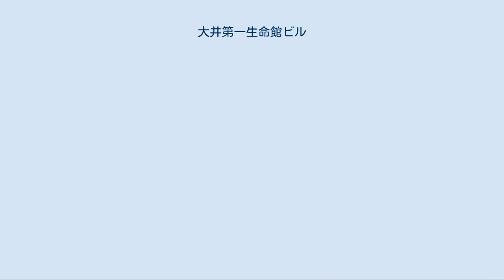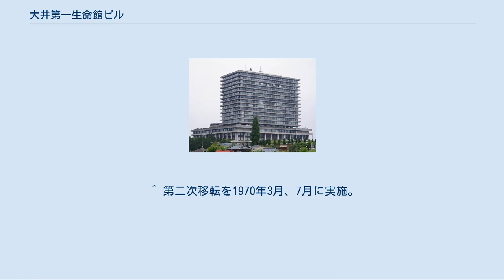大井第一生命館ビル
大井第一生命館ビル（おおいだいいちせいめいかんビル）は、神奈川県足柄上郡大井町にある高層ビル。
かつては第一生命保険が本社機能の一部を置き、「かながわの建築物100選」、「第10回BCS賞」にも選ばれている。
現在は「未病バレー BIOTOPIA（ビオトピア）」内のテナントビルとして、ブルックスホールディングス大井事業所の所在地となっている。
 1938年に完成した第一生命が本社を置いていた東京・有楽町の日比谷濠に面して建つ第一生命館は、その後の業容の拡大で1955年頃には手狭となり、第一生命は4度目の新本社建設を迫られた。
 第一生命は、新本社建設計画を策定するにあたって、建物の規模は第一生命館の少なくても2倍以上、敷地も将来のさらなる拡張を視野に入れてできるだけ広大なものを望み計画を練るが、年々過密化が進む都心部において広い用地を確保することは困難であったため、事務効率の向上、職員の通勤や生活環境の改善に配慮して、本社機能を都心部から郊外へ移転させることを決定した。
 建設用地は首都圏に求めることにし、幾つかの候補地の中から神奈川県足柄上郡大井町の丘陵が新社屋建設地に選ばれ、 第一生命はその広大な丘陵に近代的な建物を建てて、職員と家族も町に集団移転するとの方針を定めた。
この計画は「大会社の田園への疎開」「理想の田園都市づくり」とマスコミも大きく取り上げ、折しも、都市機能の地方分散に関する議論が活発化していた時代背景もあり、識者はこの計画の斬新性と先見性を高く評価した。
 新社屋は1963年2月に敷地内の道路建設と敷地工事に着手。
1967年10月に「相互台」と命名した丘陵の上に地上18階・地下2階・塔屋1階の新社屋が完成した。
この新社屋は日比谷の本社と同じ「第一生命館」と命名され、大井本社（大井第一生命館）と呼称することになった。
 東京本社から大井本社への移転は1968年3月（一部は2月）に第一次移転を実施するが、当時は東名高速道路の大井松田インターチェンジ供用前であり、トラック延べ約450台を要し、「日本一の引っ越しとして」話題になった。
 大井本社には事務部門とシステム部門を置き、東京本社からは全体の約55%にあたる約1650人が移動。
そのうち約1300人は女性職員でその殆どは大井本社に通勤できるように新たに採用した職員だった。
また男性職員の殆どは新設の独身寮や社宅に入居し、職住近接の生活を始めた。
 2008年1月、第一生命は、株式会社化（2010年）に備えた経営効率化の一環で事業所を再編することになり、2011年度をめどに大井第一生命館ビルからの撤退を発表した。
当時、大井では子会社を含め約3000人が働いていたが、事務部門900名は日比谷本社（DNタワー21）、システム部門1100名は豊洲本社（豊洲キュービックガーデン）に移り、事務処理、印刷、物流、設備管理の子会社従業員1,100名は大井地区（上大井）の第一生命所有地に新たに建設されたオフィスビル（新大井事業所）に転じ、2011年末までに当ビルから完全に撤退した。
 この移転をめぐって大井町では、歳入の減少など、町政への影響を懸念していたが、第一生命新大井事業所は2011年10月11日に竣工、第一生命の子会社である第一生命情報システム・第一生命ビジネスサービス・第一生命総合サービスが入居。
2012年度のグッドデザイン賞特別賞を受賞している。
 大井町は2012年2月13日、第一生命がコーヒー・紅茶等の通信販売業、ブルックスホールディングス（本社：横浜市青葉区）に、当ビル及び60万平方メートルの敷地を譲渡することを明らかにした。
譲渡額は約20億円と推定されている。
 2015年、神奈川県が黒岩祐治知事の進める目玉政策である「未病」改善の拠点施設を県西地域に置くための事業案を募集。
 それに応募した大井町とブルックスホールディングスの共同提案が最優秀提案に採択された。
採択に則り、ブルックスが買い取った当ビル及び敷地は「未病」をテーマにする体験型施設「未病バレー BIOTOPIA（ビオトピア）」として再整備され、2018年4月28日にオープンした。
ブルックスホールディングスは当ビルを大井事業所として使用している。
 ビオトピアにはマルシェ、オフィスなどの複数の建物からなり、マルシェでは県西地域の食材を販売する他、レストランやカフェもある。
また...